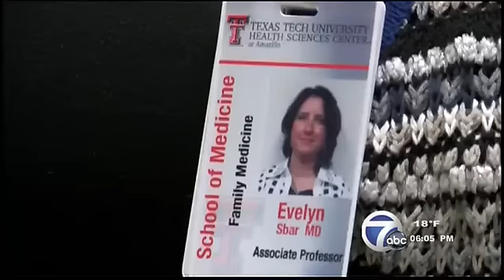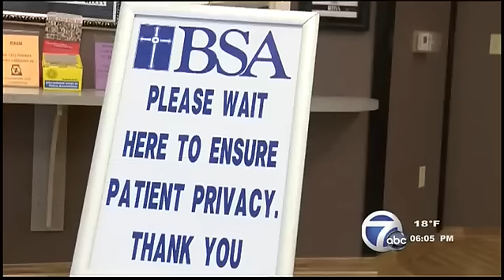Local doctors say they’re seeing more patients this time of year